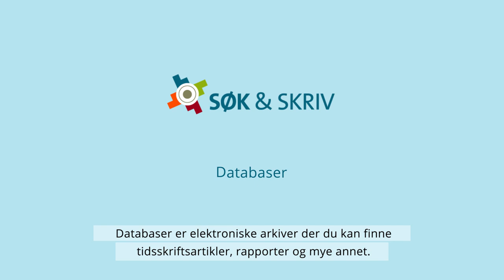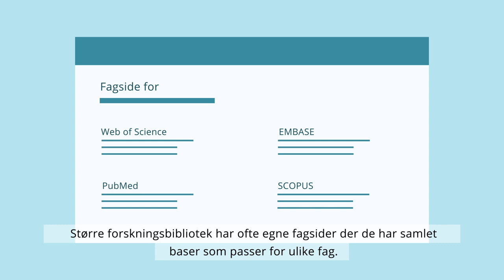Hvor finner du forskningslitteratur?